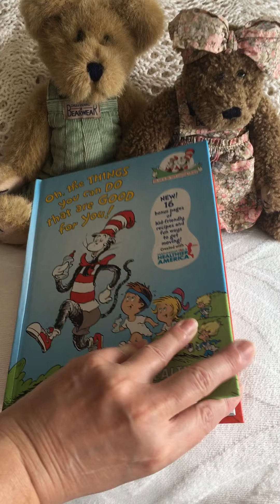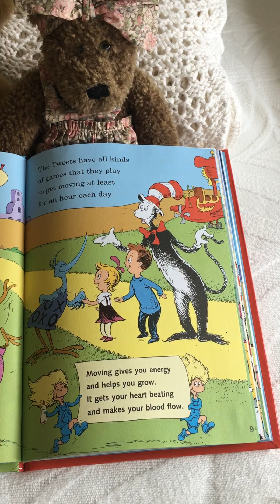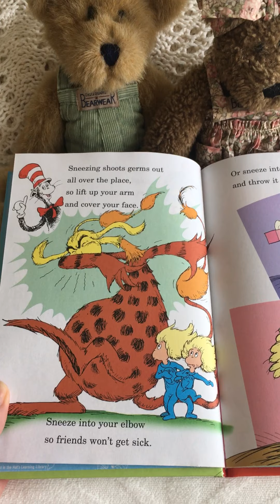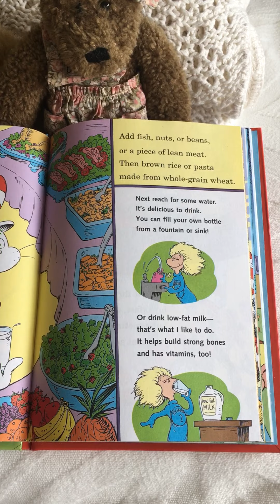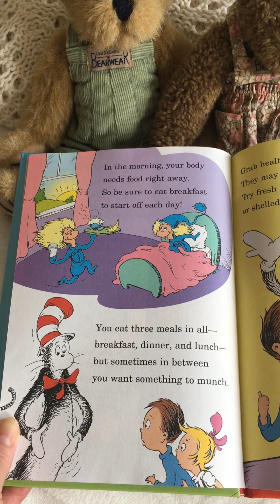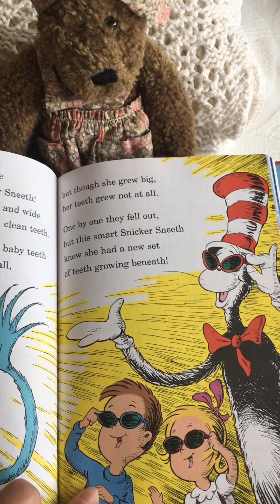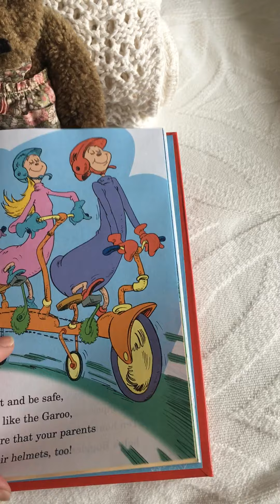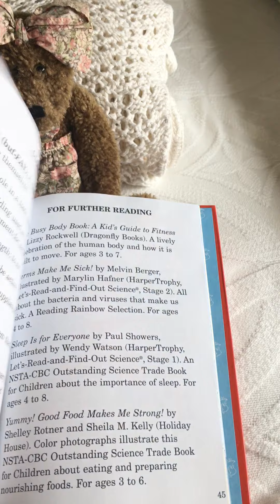Ms. Spevak (nurse) reads a bed time story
Ms. Spevak reads "Oh the Things You Can Do That Are Good For You"